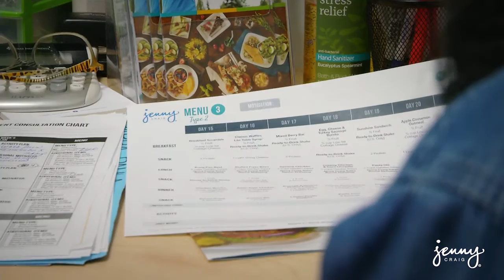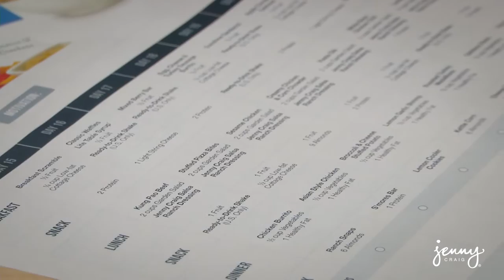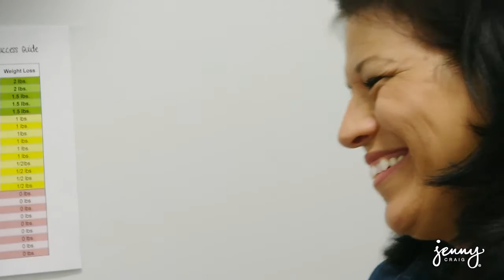How Jenny Craig Personal Weight Loss Coaches Help you Lose Weight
Jenny Craig Consultants are here to help you reach your goals and keep you on track during your health journey. Connect with a consultant today!

ABOUT JENNY CRAIG
Jenny Craig provides a one-on-one weight loss consultant to support your journey and delicious chef-crafted meals so you can see real results!

Jenny Craig's different in that we offer the one-on-one consulting. The meeting with that consultant gives you that more personalized approach, and then the bonus of the nutritionally-balanced menus.

I think a good consultant is somebody who can really take the client's issues, really listen. You need incredible listening skills, but once you've listened, to be able to help them to find a strategy, so being a problem solver and being able to show compassion and empathy.

The consultant's job is to show the client how important it is to follow the menu as closely as possible that is nutritionally balanced and will give them the weight loss that they are looking for.

 You really have to understand their challenges. We have to motivate them, but in order to do that, you have to listen to what their struggles are specific to them.

The most important thing that we have to do to make the member successful is to keep them motivated and consistently remind them of why it is that they came here in the first place.

As a consultant, you're going to have goals, and those goals are really based around client success. One of the key ingredients to the goals that you will be provided is to ensure that the people that you see stay with Jenny Craig, and you're going to do that through your fantastic consulting one-on-one with the clients each week.

The other ingredient of goals is making sure that they lose weight, and in order to lose weight, we need them to follow the menu plan as it's designed because that's how they're going to have their best success.

In a typical day, I would see about 15 clients, which is about every 15 to 20 minutes.

A Jenny Craig consultant spend the majority of their day investing into clients. And when I say investing into clients, it's a lot of different ways. On one end, they're meeting with clients face to face and meeting with them about their weight loss goals, but on the
other half, they're spending a lot of time on the telephone.

Make friends with the telephone, because the telephone's going to be one of your greatest assets in doing your job, I being effective.

The phones are a huge instrument to us being able to really connect with our clients on an ongoing basis, and make sure that they're set up for success and have everything that they need.

 A typical day is meeting with the clients, of course, making phone calls. Of course, we do all the stocking.

Not only am I meeting with clients one on one, but part of having the day run smoothly is that our food room is stocked with everything we need.

The stocking component is a pretty important component of what we do because we have our foods in-house. The hours vary. They range from as early as 7 AM some days to 8 in the evening just to ensure that we're able to meet the member's needs.

What's great about consulting is that you really build great relationships. We help clients get ready for their weddings. I mean, just the big life moments and the big events that you generally in a job wouldn't get to share with other people. We get to do that here.
The best part of working at Jenny Craig are the relationships you build. That is the best feeling to have those relationships. It's not even like going to work. It's like you're just going to hang out with your friends for the day, and help keep them feeling positive and
motivated.